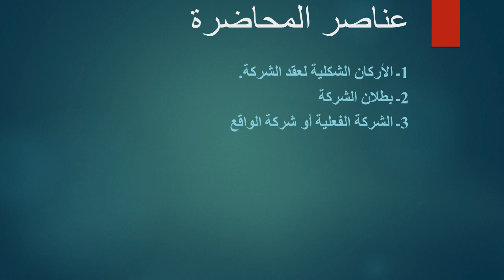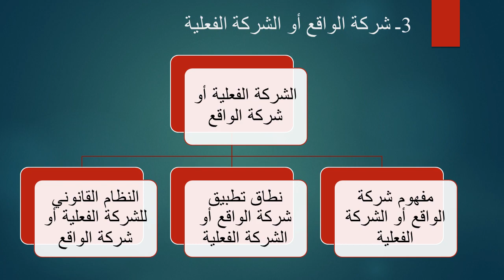دبلومة إدارة الأعمال- الفرقة الأولي - القانون التجاري - د/ محمد كمال سالم- 02